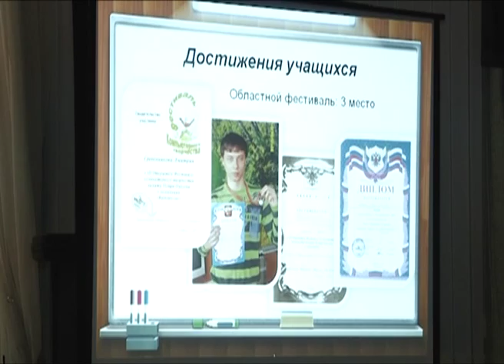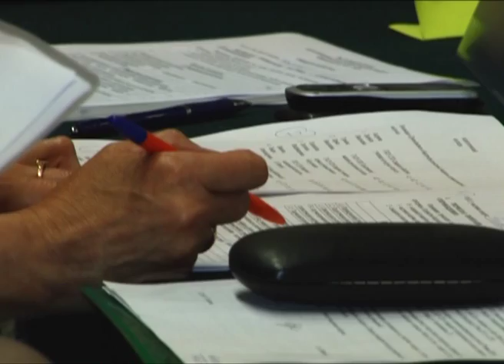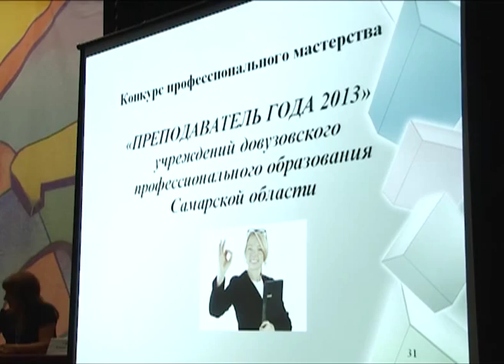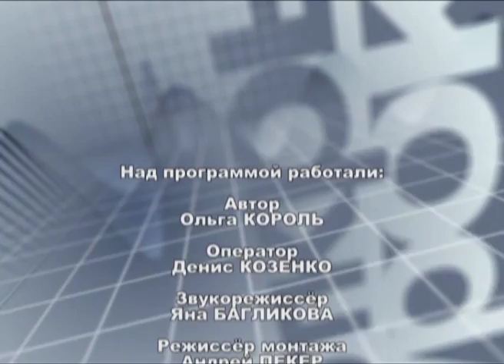Открытый урок 18.06.2013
Наш сегодняшний "Открытый урок" мы начинаем с торжественных минут подведения итогов областного конкурса - "Преподаватель года - 2013" - среди преподавателей профессионального образования.